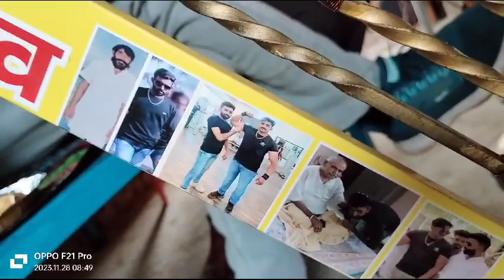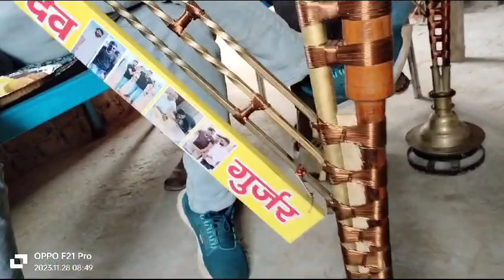देवा जी गुर्जर कोटा के दोस्त झुंझुनूं में हुक्का पीते हुए || Deva Gurjar Kota Gang 0009